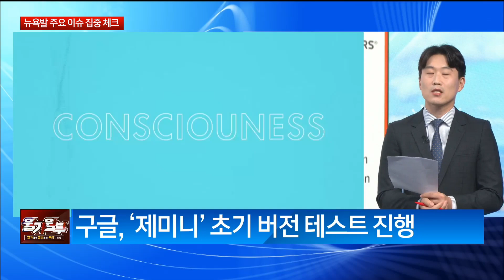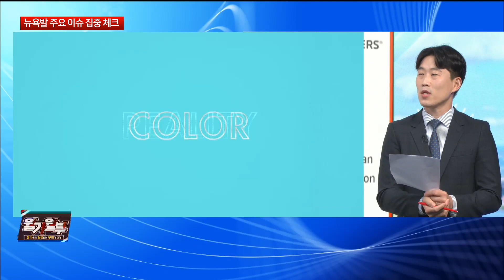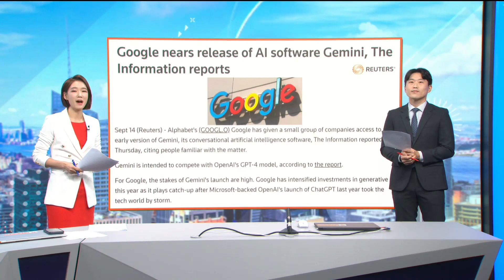[IN뉴욕] UAW 88년 만에 동시 파업! 임금 둘러싼 줄다리기 속 승자는 '일론 머스크'? (출연: 추동훈 매일경제신문 기자)/ IN뉴욕/ 매일경제TV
UAW 88년 만에 동시 파업!
임금 둘러싼 줄다리기 속
승자는 '일론 머스크'?
(출연: 추동훈 매일경제신문 기자)
/ IN뉴욕/ 매일경제TV